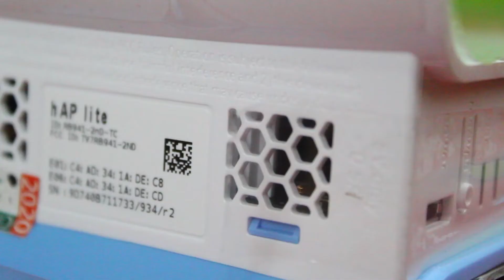REVIEW RB941 2nD | KELAS MIKROTIK #1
video ini membahas tentang REVIEW produk dari MIKROTIK yaitu RB941 2nD,